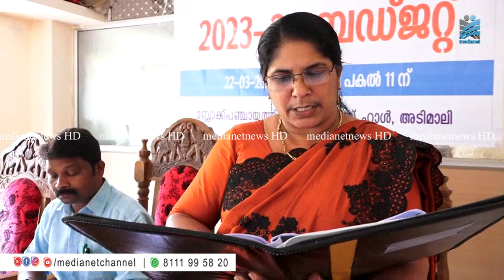അടിമാലി ബ്ലോക്ക്‌ പഞ്ചായത്ത്‌ ബജറ്റ്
അടിമാലി ബ്ലോക്ക് പഞ്ചായത്തില്‍ 2023- 24 വര്‍ഷത്തെ ബഡ്ജറ്റവതരണം  നടന്നു. ബ്ലോക്ക് പഞ്ചായത്ത് വൈസ് പ്രസിഡന്റ് ഷാന്റി ബേബി ബഡ്ജറ്റവതരണം നടത്തി. എഴുപത്തിമൂന്ന് കോടി ഇരുപത് ലക്ഷത്തി അറുപത്തേഴായിരത്തി  അഞ്ഞൂറ്റി അറുപത് രൂപ വരവും എഴുപത്തിമൂന്ന് കോടി പതിനേഴ് ലക്ഷത്തി ആറായിരത്തി അഞ്ഞൂറ്റി എണ്‍പത്തഞ്ച് രൂപ ചിലവും പ്രതീക്ഷിക്കുന്ന ബഡ്ജറ്റാണ് അവതരിപ്പിക്കപ്പെട്ടത്.